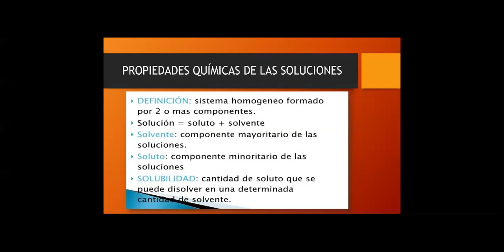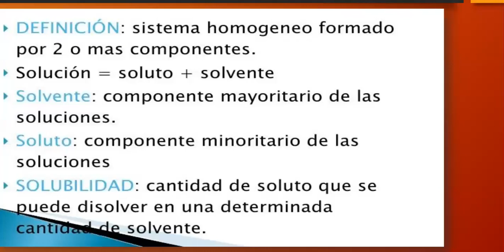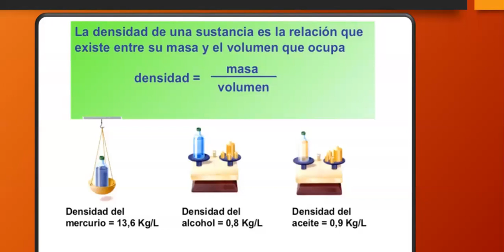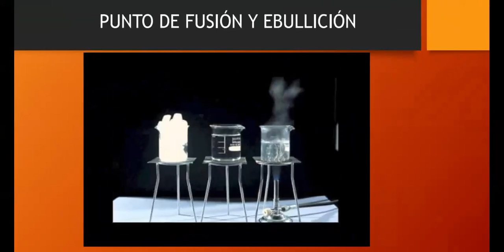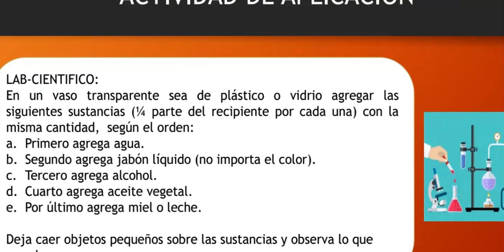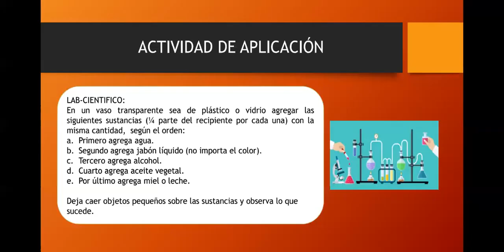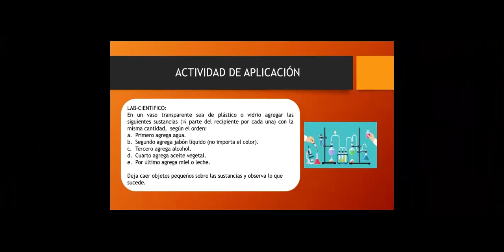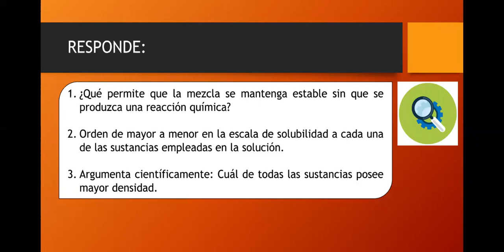1GB- PARTE DE LA CLASE VIRTUAL SOBRE LAS DISPERSIONES QUÍMICAS- CIENCIAS NATURALES